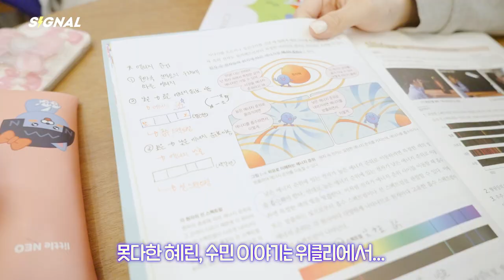한림즈 하굣길 온도차 | EN JP CN｜SIGNAL 230414